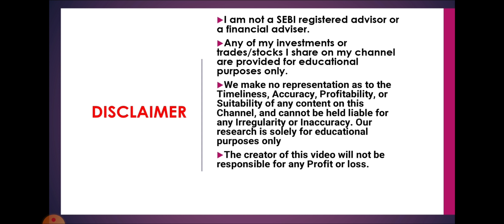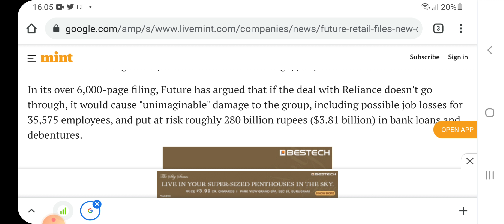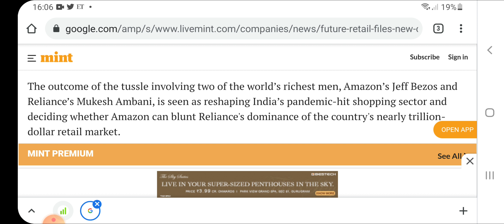FUTURE GROUP DEAL UPDATE ! FUTURE RETAIL SHARE ANALYSIS, FUTURE GROUP DEAL LATEST NEWS, FUTURE GROUP